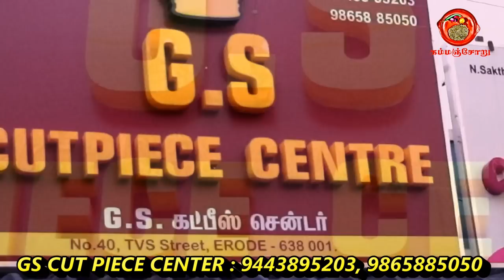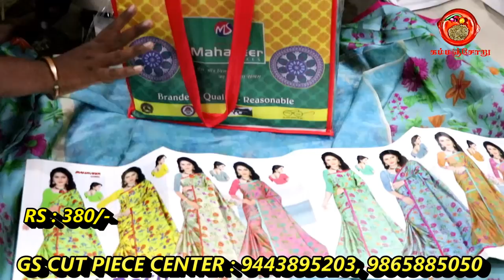மொத்த விலை சேலைகள் தீபாவளி கலெக்ஸன் / GS CUT PIECE CENTER / ERODE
G.S. CUT-PIECE CENTER
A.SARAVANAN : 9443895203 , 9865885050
40.T.V.S STREET, ERODE - 1.